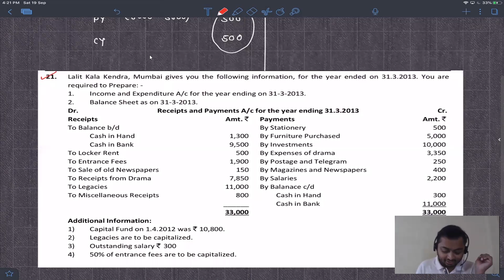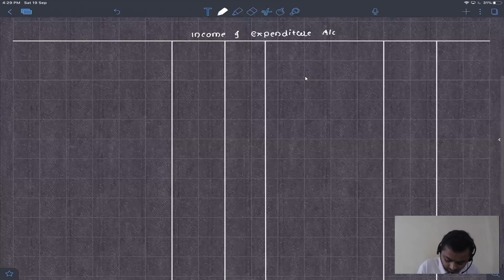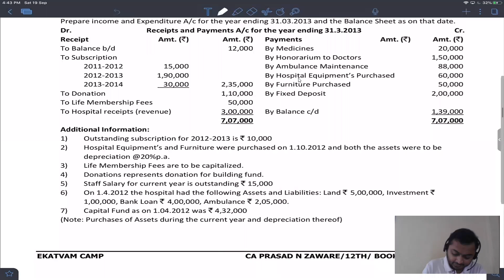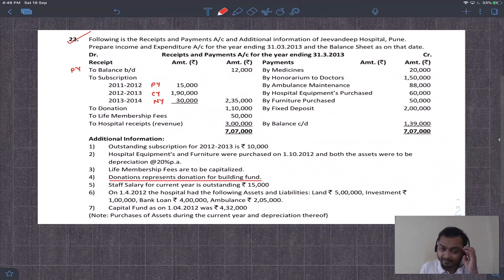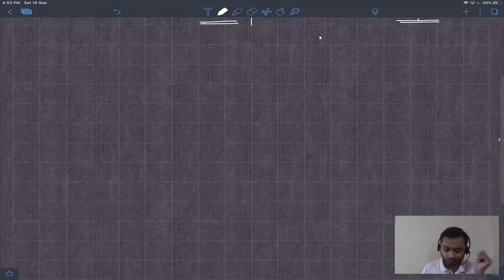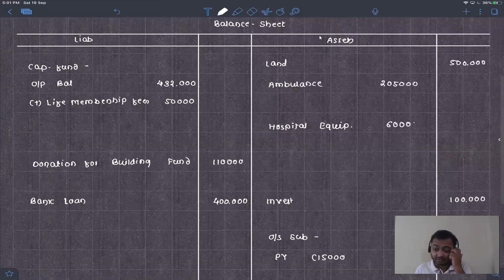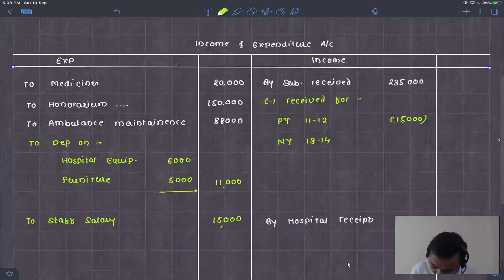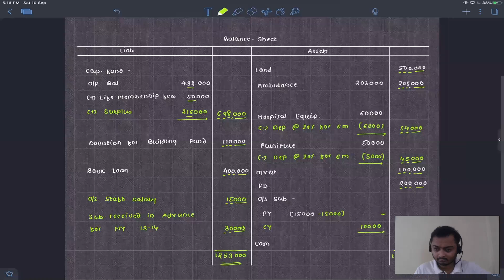12th Std NPO Lecture 15 by CA Prasad N Zaware @ Ekatvam CAMP Branch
12th Std NPO Lecture 15 by CA Prasad N Zaware @ Ekatvam CAMP Branch